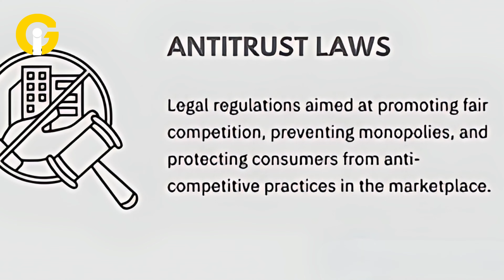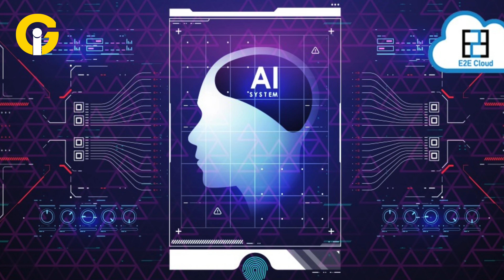Tech Giants' AI Takeover: How Amazon & Microsoft Are Gulping Up Startups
The AI sector is booming, and Big Tech is on the hunt. Stringent antitrust restrictions have prevented them from buying up start-ups as they formerly did.
Instead, these IT titans use a highly sophisticated method known as "reverse acquihire" to acquire talent and technology without raising red flags
Watch this video to find out what is going on.